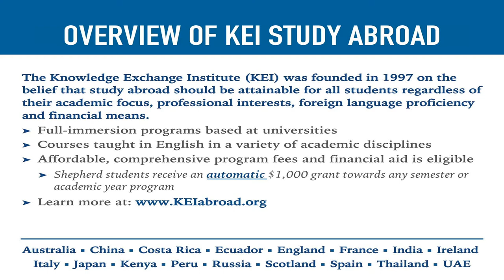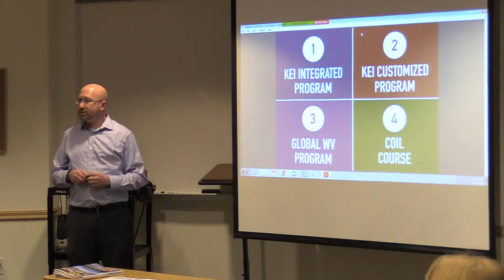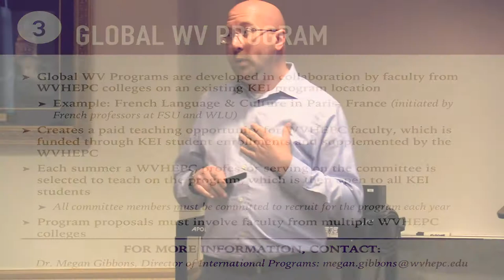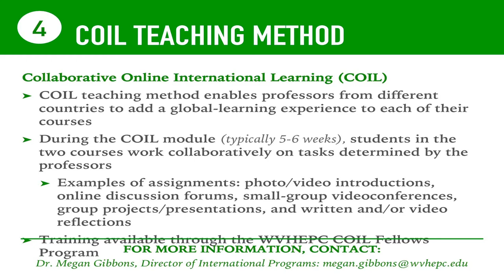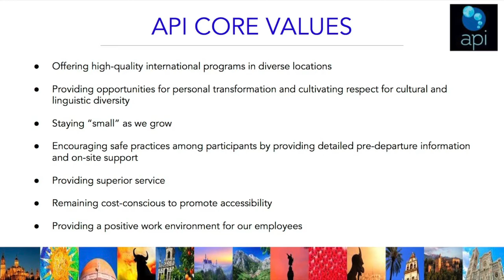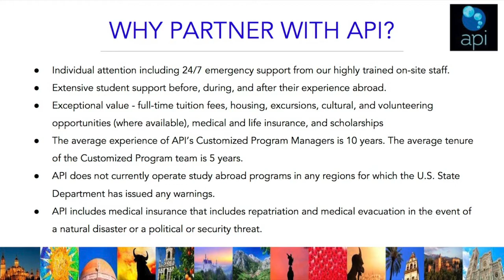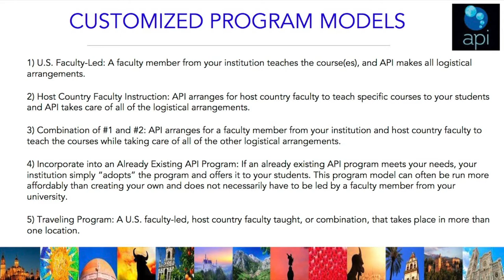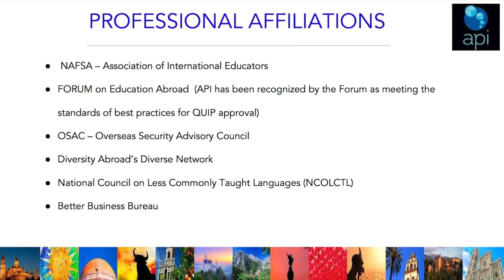Beyond Borders: Learn Locally How to Teach Globally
Learn about opportunities available to Shepherd faculty to teach and travel around the world with Study Abroad director, Yin Star.